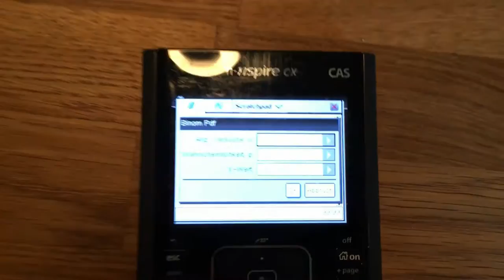Binomialverteilung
Track #2 zu Binomialverteilung